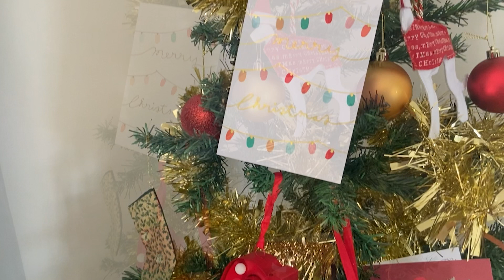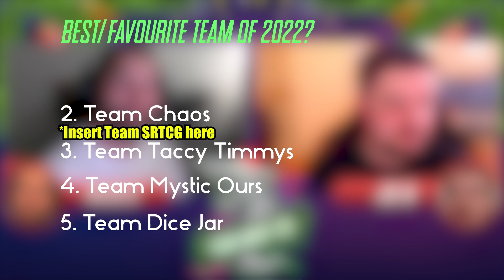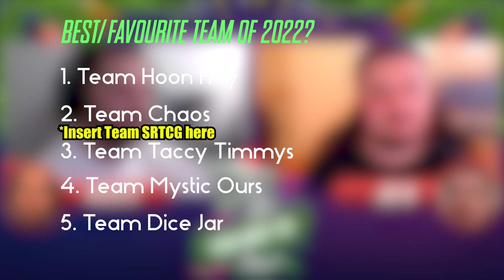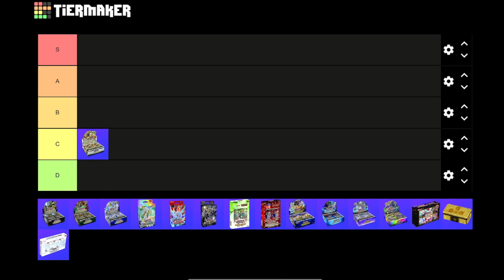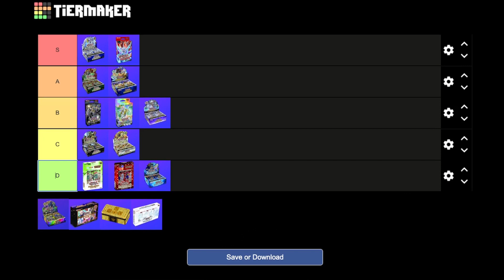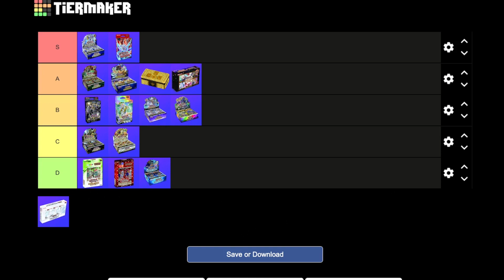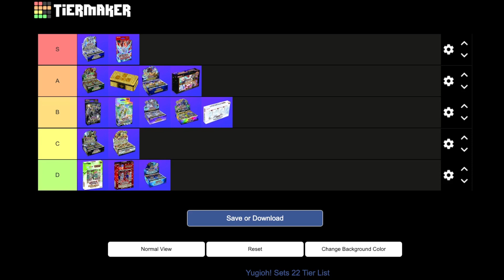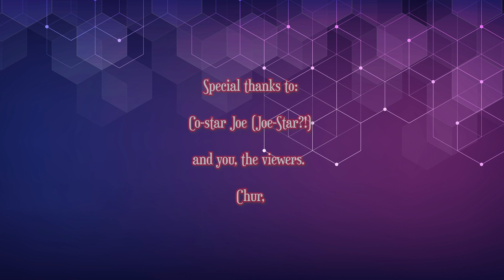Your Move TCG Christmas Special 2022 - Yu-Gi-Oh! Ho! Ho!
Merry Christmas and Happy Holidays everyone from your Move TCG!

Put up your feet and crack a cold one, as Kezza and special guest Joe (from @thefacedowns5635 ) break down a year of New Zealand Yu-Gi-Oh!

00:00 Intro
01:15 Best Content Creator
06:00 Worst Content Creator
07:30 Greg from @SCProductionsNZYGO
07:45 Best Admin
10:30 Liam Gill Best Admin
10:40 Best Deck
16:15 Worst Deck
20:08 Ruben OP
20:36 Best Event
27:20 Dino OC Champ
27:30 Best Team
31:09 James from Hoonhay
31:22 Ranking Product
37:46 Marshall
37:51 Best Duelist
43:10 Xmas Greetings